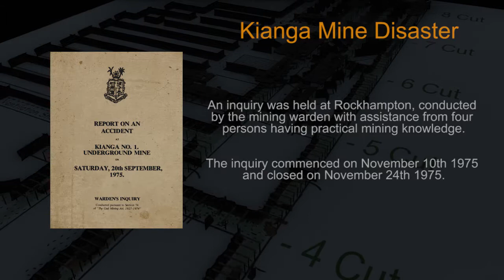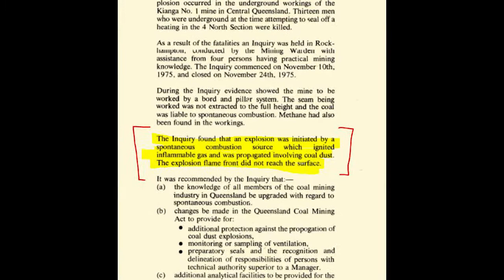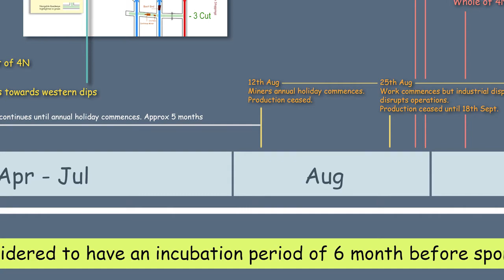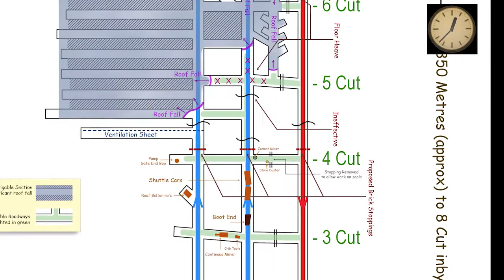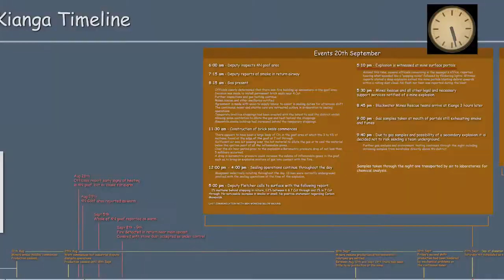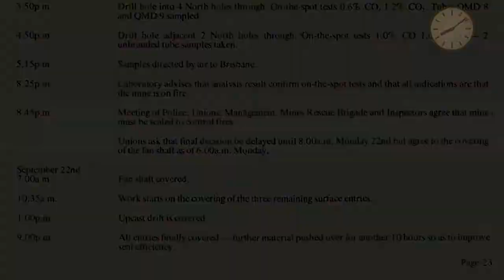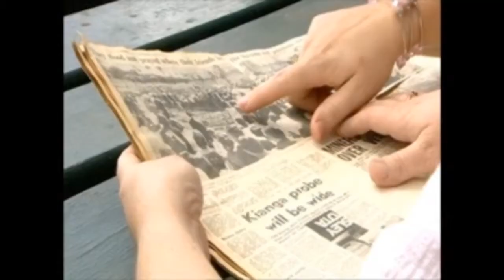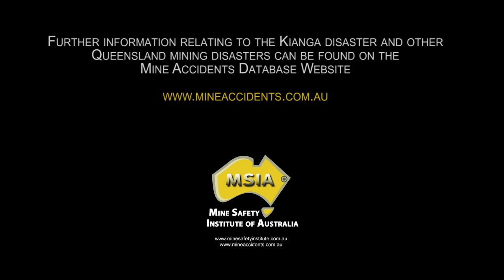Kianga Mine Disaster 1975 - Preview Extended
At approximately 5.10p.m. on September 20, 1975, an explosion occurred in the underground workings of the Kianga No. 1 mine in Central Queensland. Thirteen men who were underground at the time attempting to seal off a heating in the 4 North Section were killed.

As a result of the fatalities an inquiry was held in Rockhampton, conducted by the mining warden with assistance from four persons having practical mining knowledge. The inquiry commenced on November 10, 1975, and closed on November 24, 1975.

During the inquiry evidence showed the mine to be worked by a bord and pillar system. The seam being worked was not extracted to the full height and the coal was liable to spontaneous combustion. Methane had also been found in the workings.

The inquiry found that an explosion was initiated by a spontaneous combustion source which ignited inflammable gas and was propagated involving coal dust. The explosion flame front did not reach the surface.

This is the first of several productions produced as part of the MSIA Vsim mine disaster simulator developed by AOM